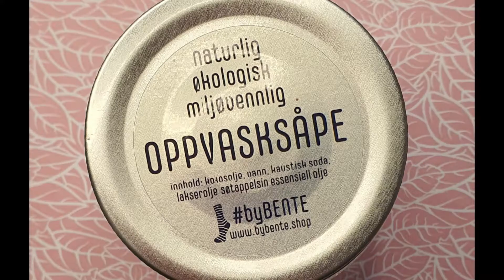SOAP VIDEO - SOLID BAR DISH SOAP - The Making of Cold Process Dish Soap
This is a short video of the making of an all natural, eco friendly and zero waste dish soap. I have made them in both a glass container and as a bar.

If you want to take a look at my soaps, please

I also have a stickershop on Etsy. If you want any stickers, please check out

Bente